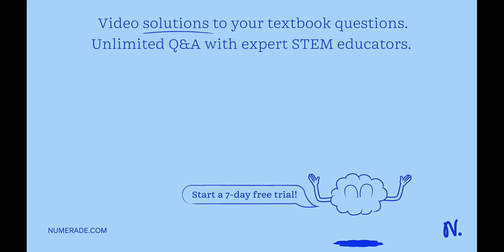A test cross is used if you need to figure out the genotype of an organism that is phenotypically d…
A test cross is used if you need to figure out the genotype of an organism that is phenotypically dominant (True/False) A person with brown eyes whose genotype was Bb is homozygous dominant (True/False) Incomplete dominance shows a phenotypic ratio of 3:1 (True/False) Sex linked genetic disorders often affect women more than men (True/False) homologous structures provides support for evolution by showing similar embryonic development (True/False)

MendelianGenetics:UnderstandingInheritancePatterns